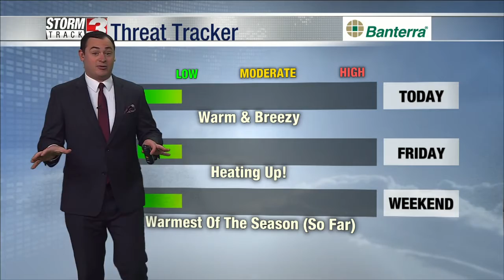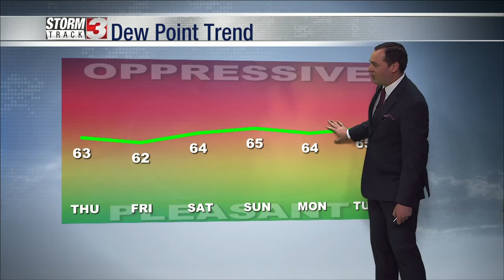5_20 Morning Forecast